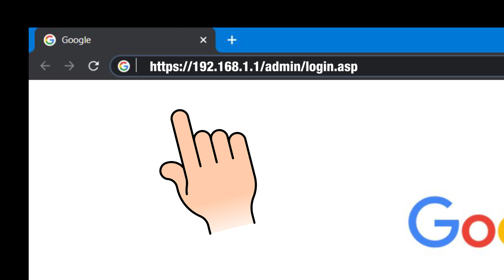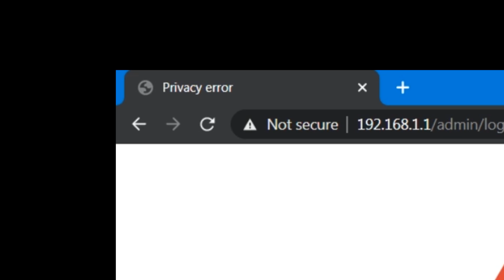192.168.1.1 Problem after changing Password - Solved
New Prolink Modem for PLDT Year 2020. Tagalog Tutorial. Prolink prs1841u v2 Router
Problem: After mong palitan ang password ng wifi, ayaw nang mapasok ang 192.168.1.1.